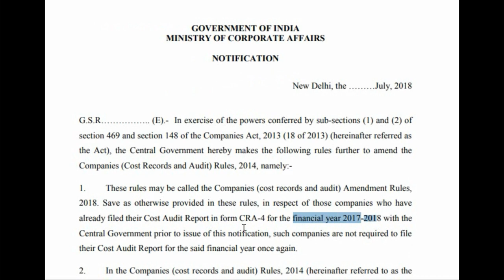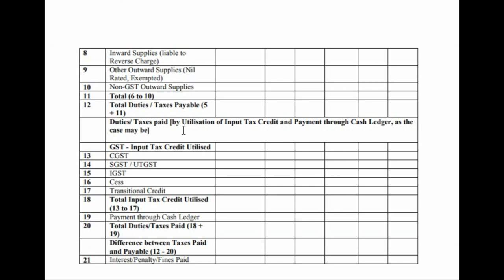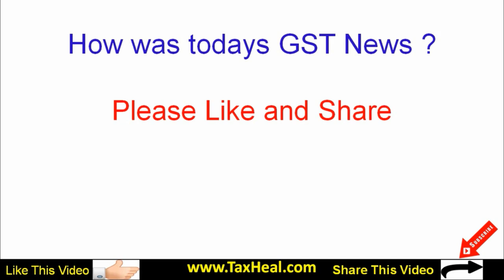New Cost Audit Report for reporting GST Reconciliation : GST News 429